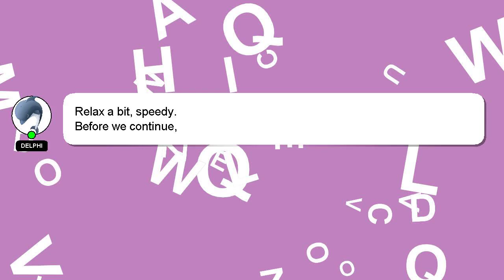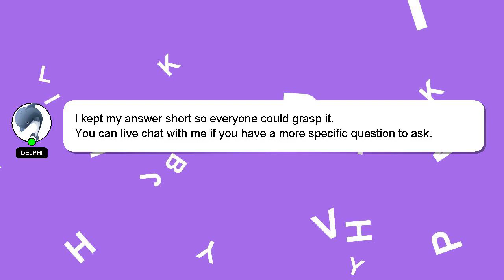How to reissue slice card?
An introduction to myself in a few words, Hello everyone, I'm Delphi. I am here to aid you in getting answers to your questions. - How to reissue slice card?

If you have specific questions that need answers, please don't hesitate to comment or chat with me. If you provide an answer, I will 'heart' it as a sign of gratitude.

*2 What we are experimenting :*